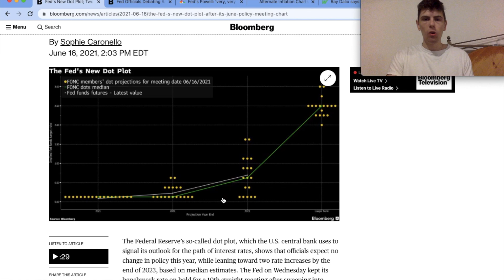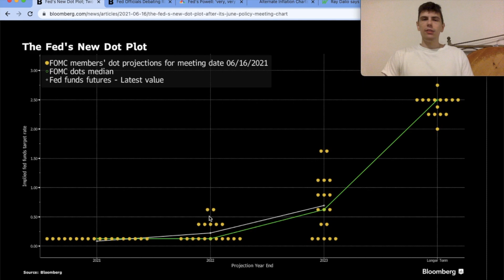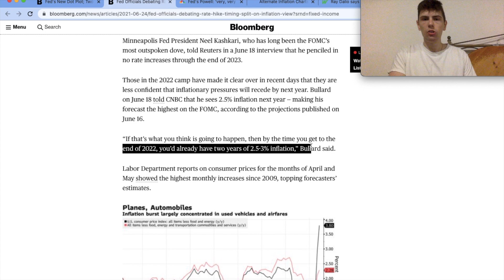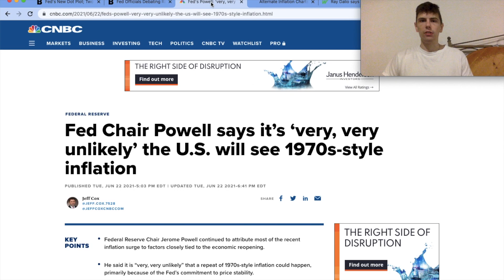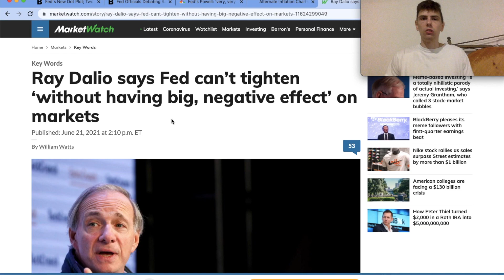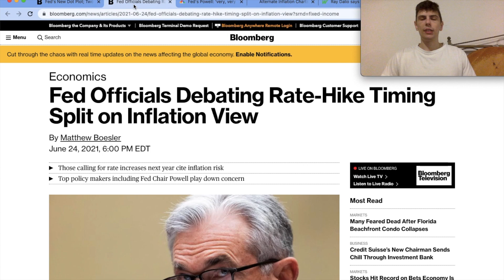The TRUTH About The Federal Reserve And Inflation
Here's what's really happening with inflation and why the federal reserve can't do anything about it

🔵 Get My FREE Investing Guide!

The federal reserve is claiming that inflation is transitory, and even if it isn't they have tools to deal with it.

It is very uncertain at this point if the price increases we've been seeing are transitory. A massive increase in the money supply over the past year makes me lean towards the side that we will see high levels of inflation over the next decade.

Even though the federal reserve has the tools to deal with inflation via shrinking the money supply and increasing interest rates, they have absolutely no ability to use them. Any attempt to stop buying treasuries or raising rates would cause the economy to collapse. Ray Dalio shares, this view, saying there is really nothing the Fed can do to fight inflation.

TIMESTAMPS:
00:00

Owned and operated by INVESTING CLUB LLC